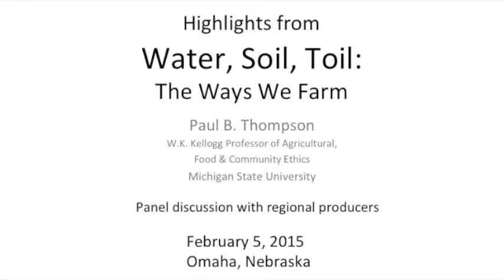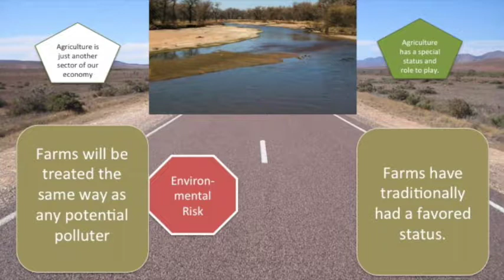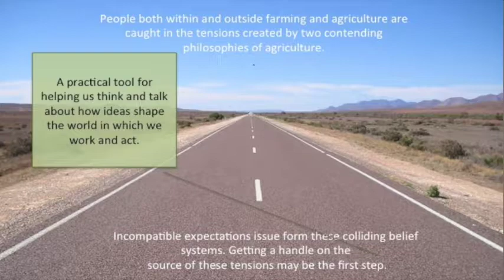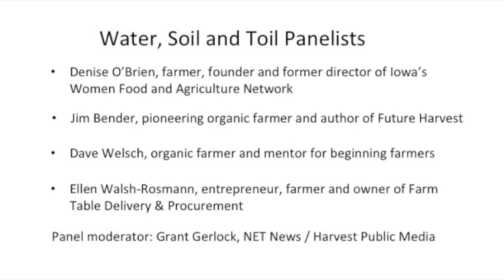Panel Highlights of Water, Soil, Toil: The Ways We Farm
These are some highlights from panel discussion of our event, Water, Soil, Toil: The Ways We Farm. It was a thoughtful discourse about current ethical issues will ensure future opportunities for agriculture, and for family farms and rural communities.